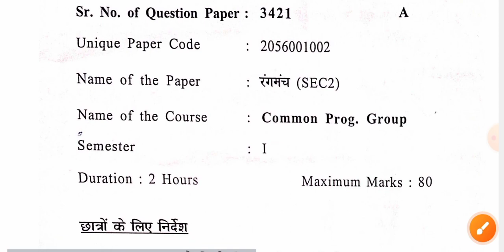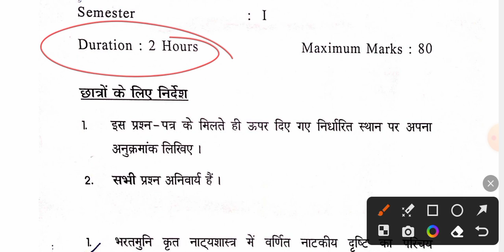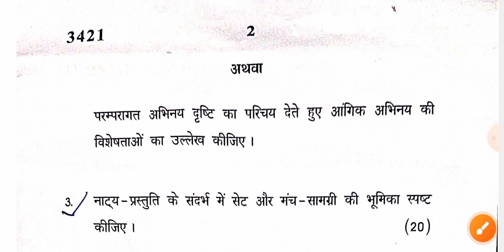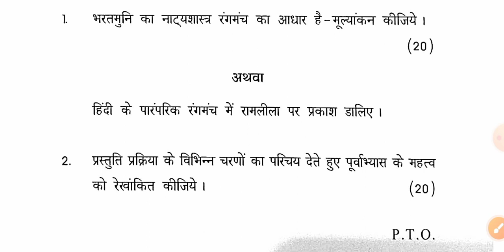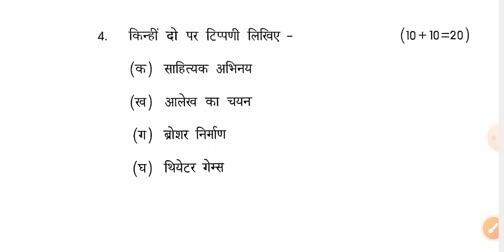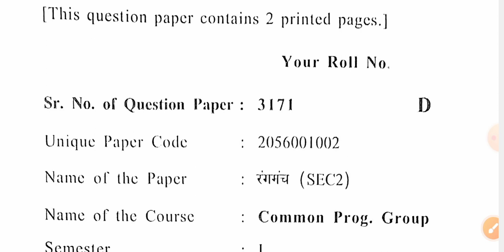2 Question Paper 2023 || Important Questions Rangmanch Semester 1 and 2 BA Hons/Prog Bcom Hons/Prog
2 Question Paper 2023 || Important Questions Rangmanch Semester 1 and 2 BA Hons/Prog Bcom Hons/Prog

hello friends is video mein aap Rangmanch previous questions paper ko samjhenge